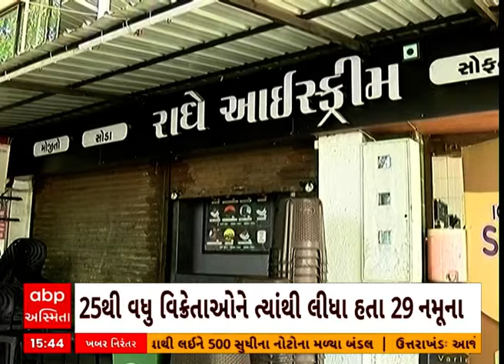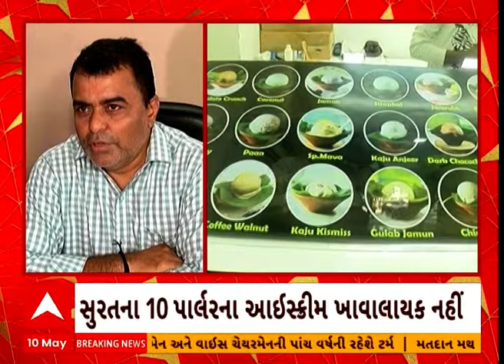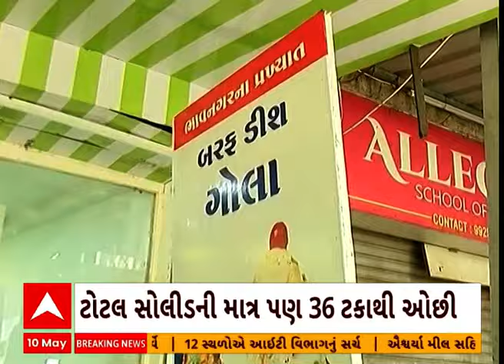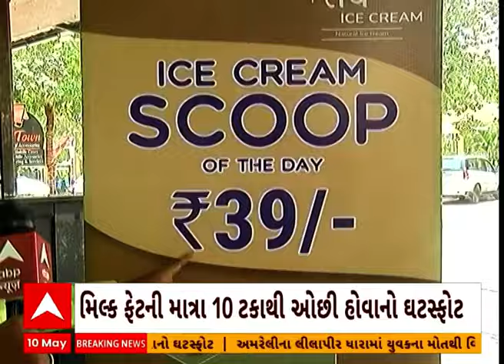Surat | આઈસ્ક્રીમ ખાતા ચેતજો, આઈસ્ક્રીમના 10થી વધુ નમૂના ફેઈલ